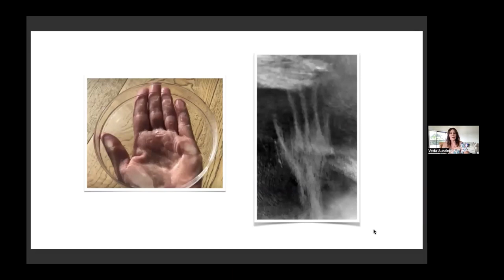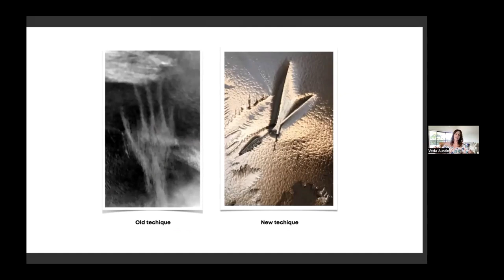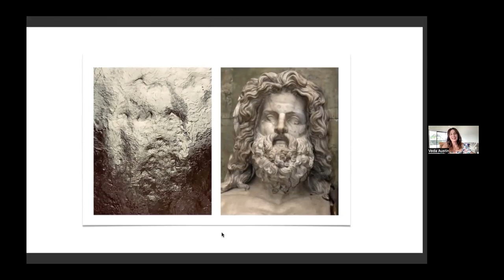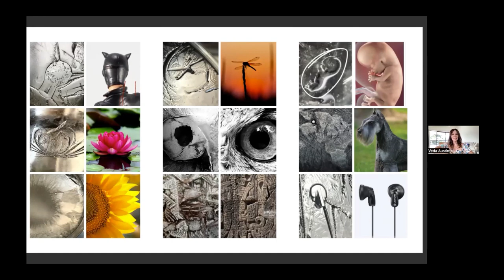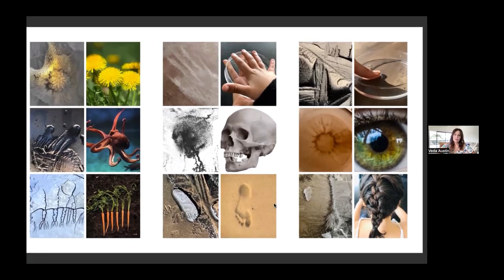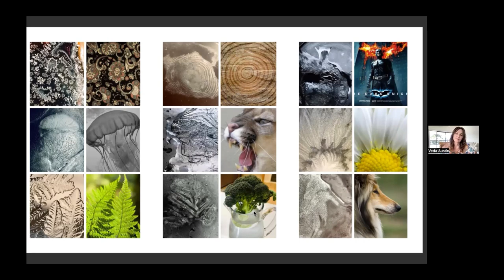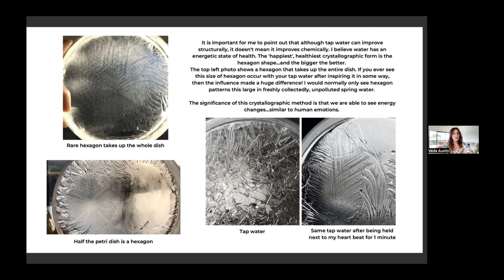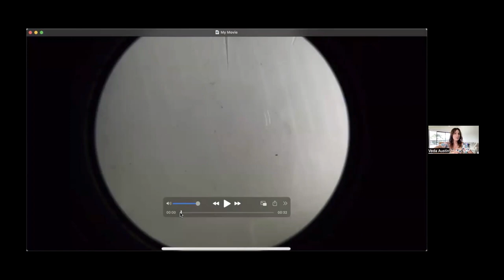Veda Austin: The Secret Intelligence of Water | Ricci Flow Nutrition Podcast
Veda Austin is a New Zealand based water researcher, crystallographer, public speaker, mother, artist and author. She has dedicated the last 8 years observing and photographing the life of water. She believes that water is fluid intelligence, observing itself through every living organism on the planet and in the Universe. Her primary area of focus is photographing water in its ‘state of creation’, the space between liquid and ice. It is through her remarkable crystallographic photos that water reveals its awareness of not only Creation, but thought and intention through imagery.

Veda has spoken at the international water conference 2022 and is currently collaborating with various scientists and researchers throughout the world on the nature of water and its receptivity to consciousness. She is highly regarded throughout the community for her contributions to the field. Her work is an inspiration to all who do not have a specific scientific background but observe the intricacies of nature.